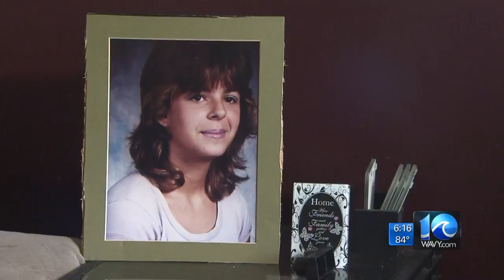The Colonial Parkway Murders: 30 Years Later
WAVY News 10's Andy Fox reporting Sept. 20, 2017